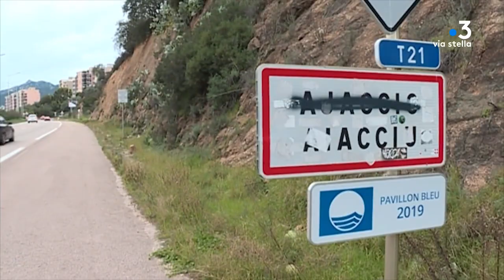Municipale in Campagna à Ajaccio : Michel Ciccada